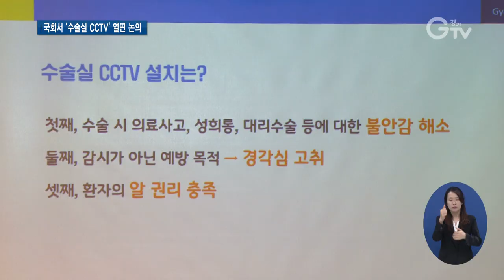수술실 CCTV 설치 국회 토론회 개최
[앵커멘트] CCTV를 활용한 수술실 환자의 안전과 인권 보호를 위한 의료법 개정안이 발의됐는데요. 이에 대한 논의를 위해 국회에서 토론회가 열렸습니다. 어떤 이야기들이 오갔는지 최창순 기자가 보도합니다.

[리포트]
수술실 CCTV 설치 의무화 법안을 논의하기 위한 국회 토론회 현장

설치 찬성과 반대로 나뉘어 주제 발표와 각계각층 대표 패널 간의 토론, 청중 자유토론 등이 진행됐습니다.

[녹취] 정인화 / 국회의원
“CCTV 설치의 필요성과 그리고 CCTV를 설치했을 때의 부작용, 후유증, 우려 등을 종합적으로 판단해서 법안을 만들어야…”

“환자들이 신뢰할 수 있게 된다면 CCTV 굳이 찍어야 되겠느냐 이런 상태가 될 수 있을 것이고 결국 그것은 의료인들에 대한 국민의 신뢰를 제고하는 계기가 될 수도 있겠다는 생각이 듭니다.”

정일용 경기도의료원장은 수술실 CCTV 설치 의무화의 당위성을 발표했습니다.

최근 수술실에서 벌어진 불법행위와 압도적인 찬성 여론 등을 소개하며 환자의 불안감 해소와 알 권리를 위해 제도화해야 한다고 강조했습니다.

[녹취] 정일용 / 경기도의료원장
“종합병원 이상의 병원에서는 최소한 수술실에 CCTV를 설치하고 환자가 동의한다면 촬영하도록 해서 불신을 막았으면 좋겠습니다.”

대한의사협회는 소뿔을 고치려다 소를 죽인다며 설치를 반대했습니다.

의료진의 집중력 저해와 심리적인 위축은 의료서비스 질의 저하로 이어지고, 보안 문제가 발생할 수 있다며 지적했습니다.

[녹취] 이세라 / 대한의사협회 기획이사
“긴장이 뭘 유발합니까? 실수를 유발합니다. 컴퓨터는 다시 로딩하면 됩니다. 수술은 다시 로딩할 수 없습니다.”

경기도는 수술실 CCTV 설치의 필요성과 부작용에 대해 함께 고민하고 국민적인 합의를 이루기 위한 자리를 이어나갈 방침입니다.

영상취재 : 류민호 이효진, 영상편집 : 김상환